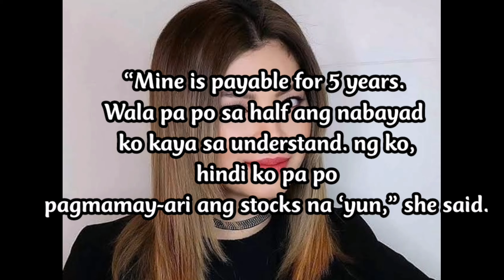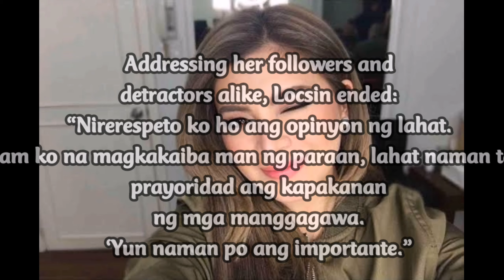ANGEL LOCSIN RUMESBAK KAY VIVIAN VELEZ AngelLocsin Vivian Velez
Angel Replied to Criptic post of Ms Vivian Velez